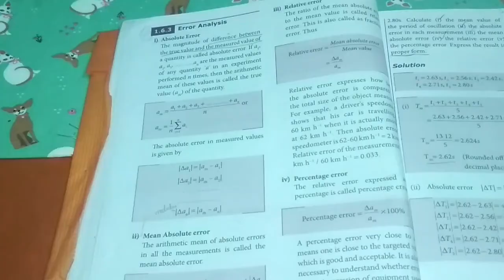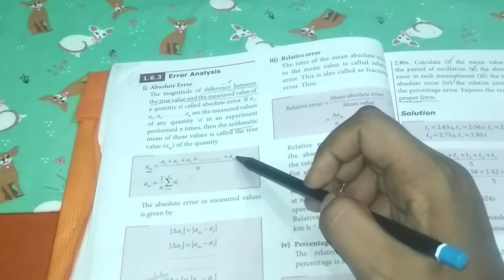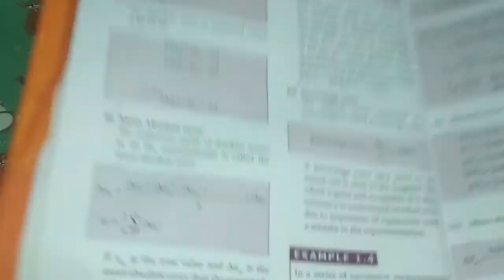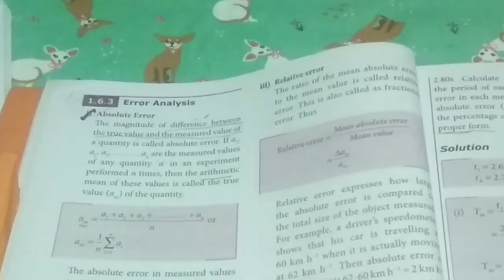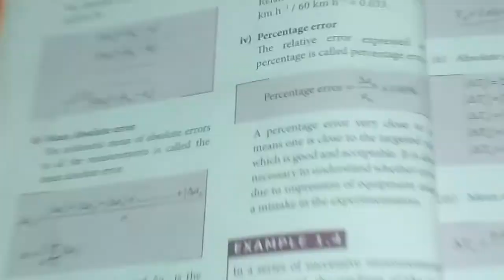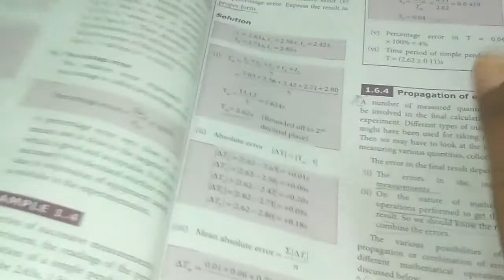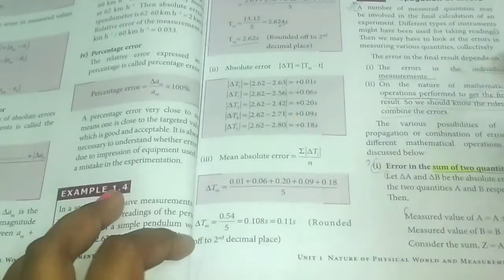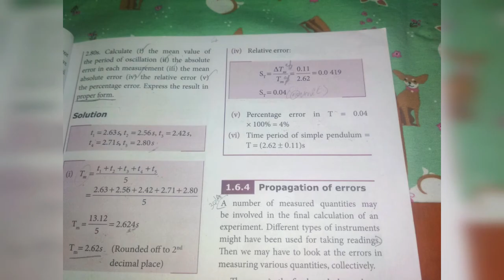11th physics 🔼ERROR ANALYSIS ⚠️📊 in tamil explanation 👍👍.{(EASY EXPLANATION)}💐.